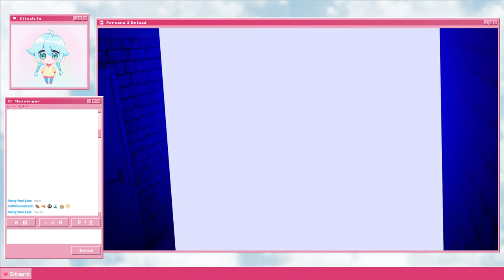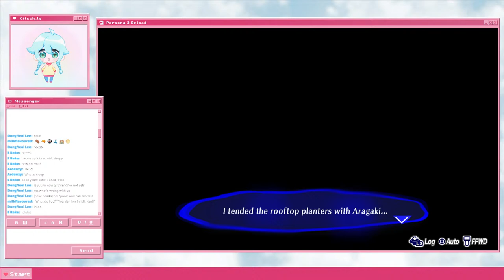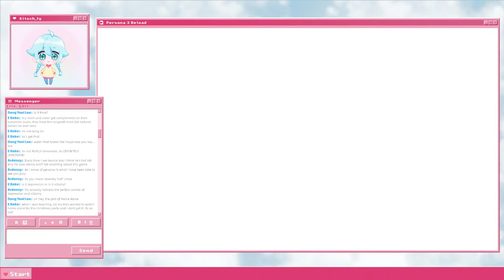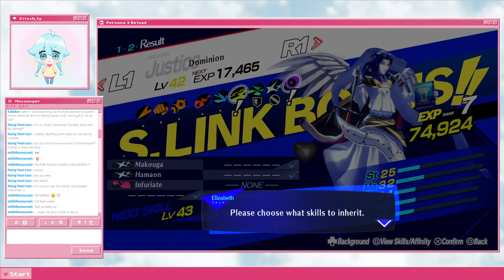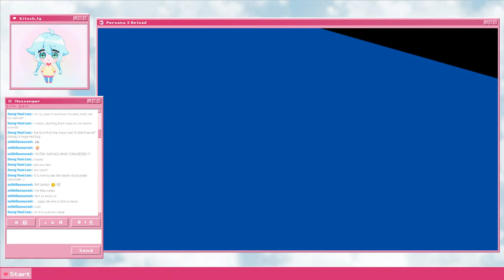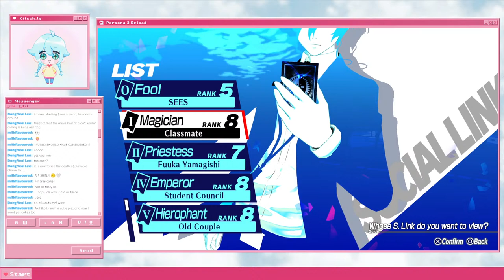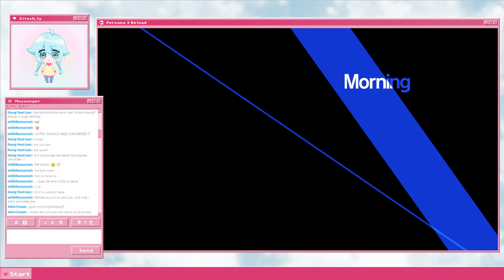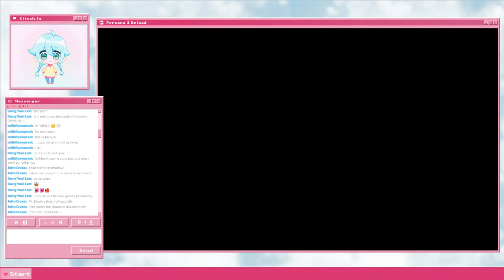Persona 3 Reload: The WORST Day of My LIFE! (Stream PRT 13)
Join me as I play through 9/27 - 10/20 and have my heart RIPPED out (˃̣̣̥∩˂̣̣̥) Even though I KNOW what’s coming, I am going to be devastated all over again! SPOILER ALERT: It’s gonna be SAD.

(˵◕ω◕˵) CHAPTERS  (˵◕ω◕˵)

00:00 Stream starting soon
10:03 Stream
(〜^∇^)〜  SOCIALS  〜(^∇^〜 )

(´｡• ᵕ •｡`) ✧˖°  CREDITS  °˖✧(´｡• ᵕ •｡`)

GRAPHICS, TRANSITIONS, OVERLAYS, OVERLAY MUSIC, & THUMBNAIL
Dong Yeol Lee & kitsch_ly